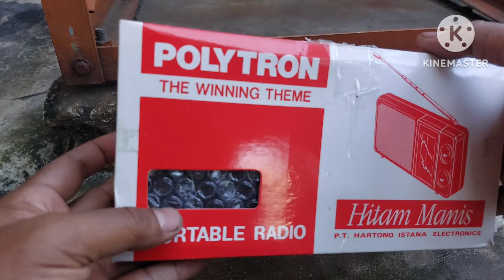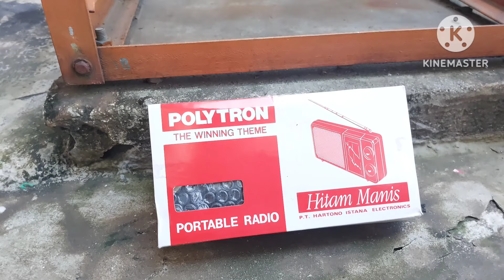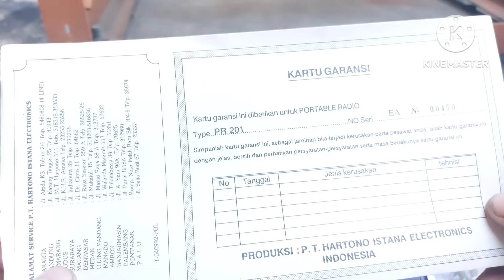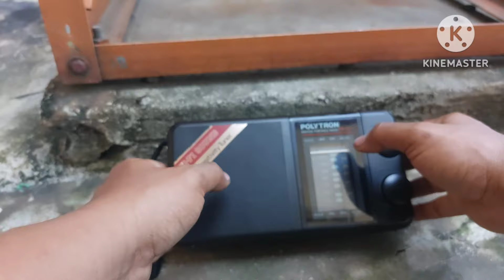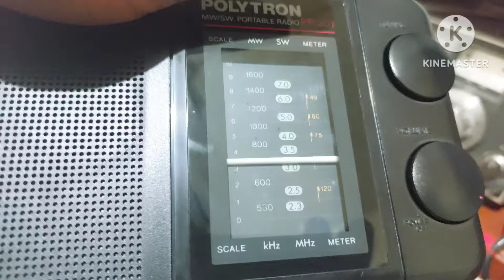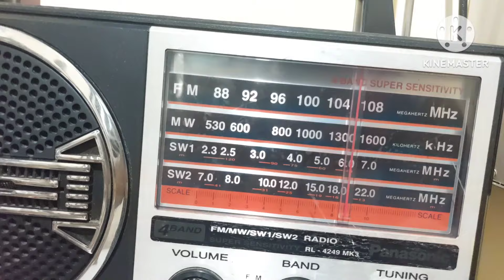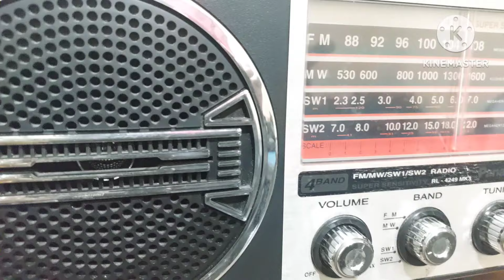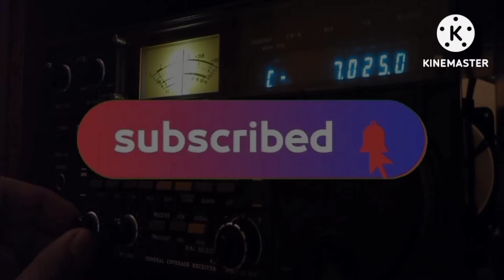Polytron PR-201, Si Hitam Manis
Radio penerima Polytron PR-201 seri si hitam manis